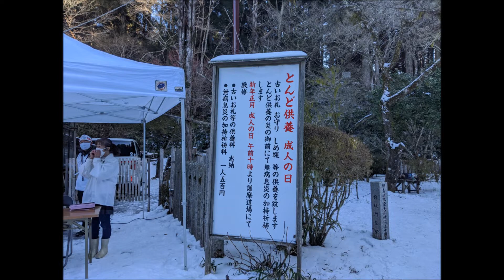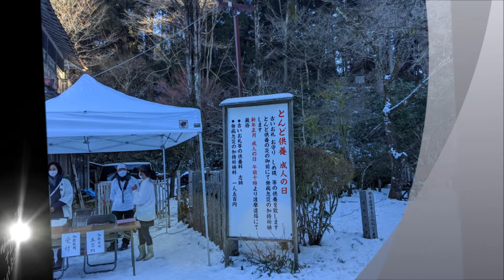金剛山超快晴‹金剛ブルー› 転法輪寺‹とんど供養›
494
20220110  金剛山超快晴‹金剛ブルー›  転法輪寺‹とんど供養›